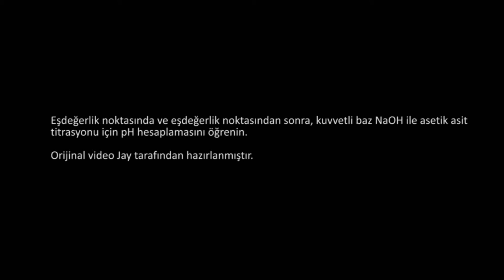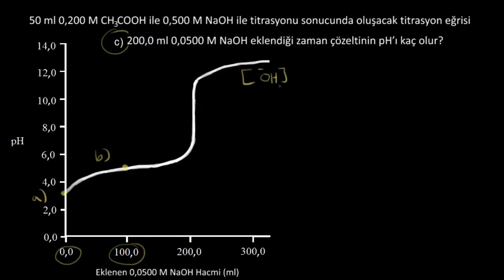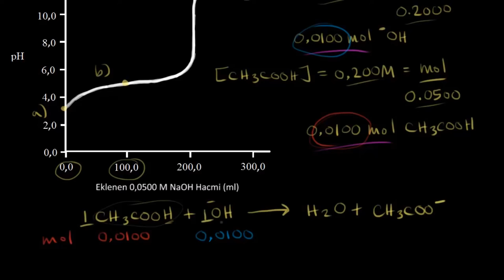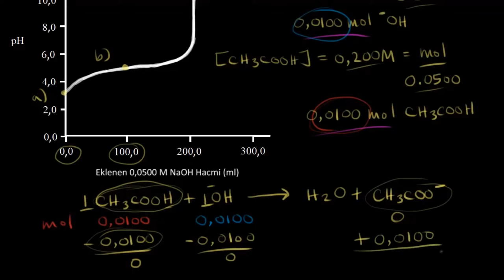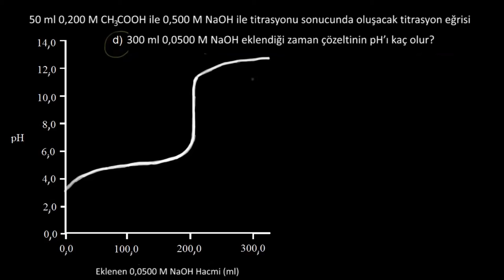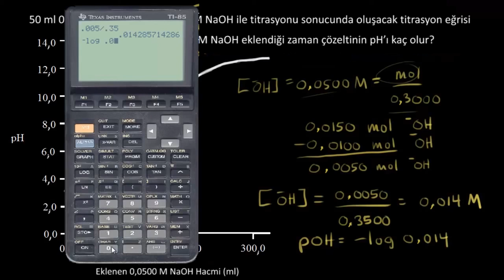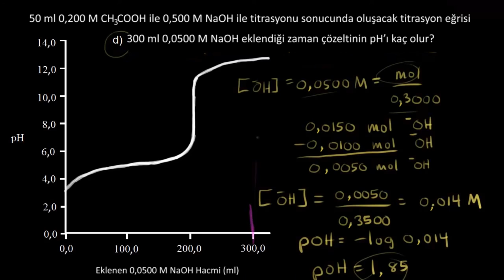Zayıf Asit ve Kuvvetli Baz Titrasyonu (2. Bölüm) (Kimya)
Titration of a weak acid with a strong base (continued)